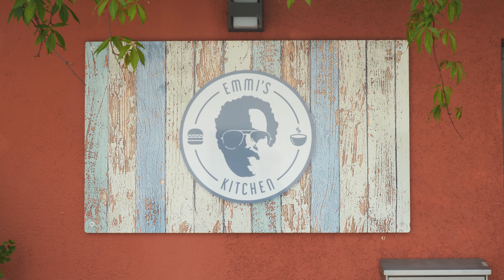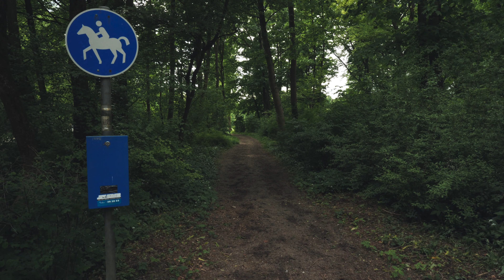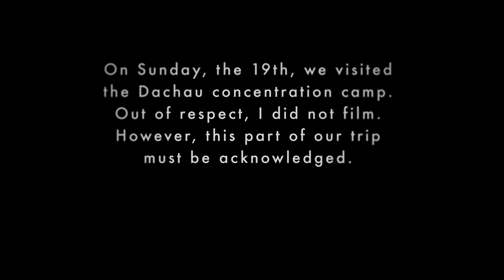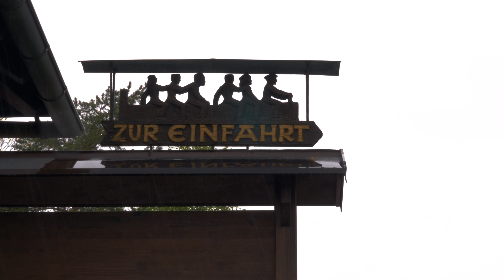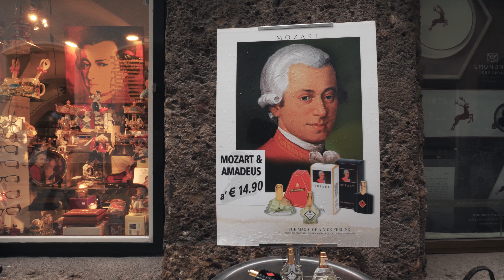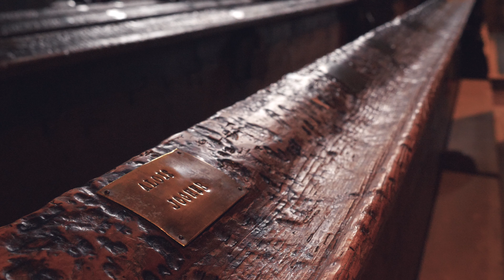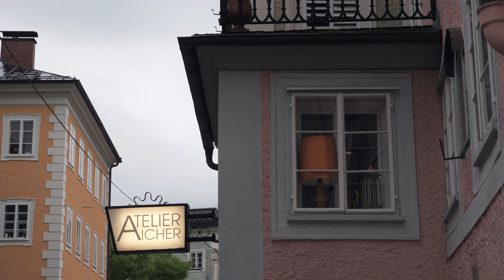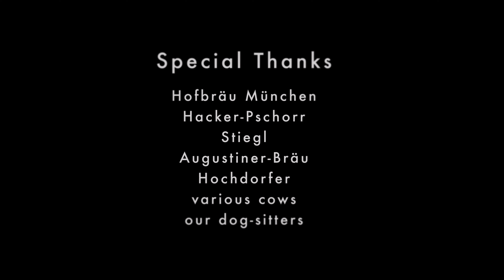Germany and Austria Vacation 2019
In May 2019 we visited Munich, Salzburg, the Black Forest, and several places in-between. I cut together some videographic snapshots from our trip.